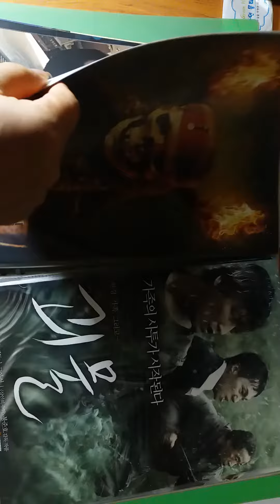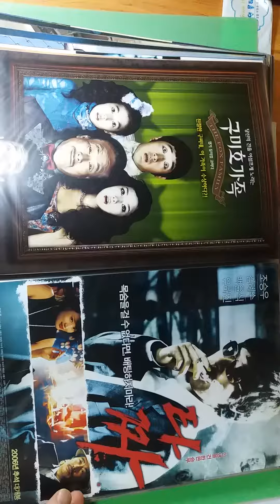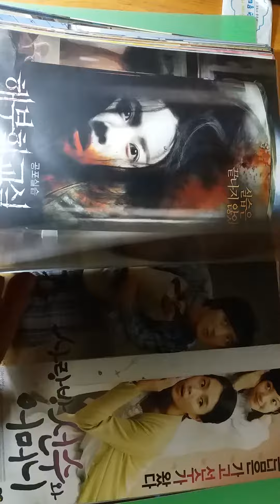영화 - 영화전단지3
영화전단지입니다